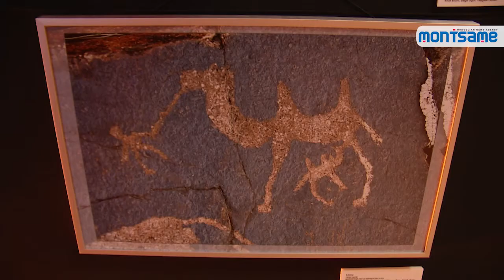“Хаданд мөнхөрсөн урлаг” нүүдэлчдийн соёл сэтгэлгээний түүхийг өгүүлнэ